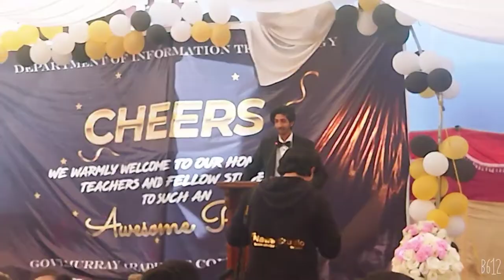Funny Speech on Teachers by Student at Murray College Sialkot| Ayy Changi Chass Ayyy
Student of IT department 🏬 at Murray College Sialkot entertain the Fellows and Teachers by Funny Speech on Professors.
Maza Agya
Ayy Changi Chass Ayyy 😉
Bawa G Sialkot